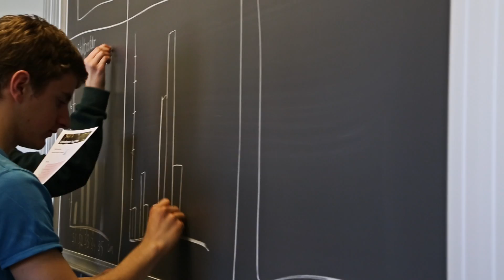Viden på vej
Statens Naturhistoriske Museum "sætter hjul under museet", og fremover skal yderligere 4.500 gymnasieelever fra hele landet hvert år opleve museets fascinerende foredrag og undervisning.

"Viden på Vej" er støttet med over 4 millioner kroner af VILLUM FONDEN og kommer til at løbe over tre år fra 2013. Med "Viden på vej" kommer Statens Naturhistoriske Museum gymnasierne i møde. Med en bil fyldt med autentiske genstande og unge forskere vil museet drage ud i landet og besøge gymnasierne.

Evolutionsbiologi - i teori og praksis
Omdrejningspunktet for Viden på vej er den naturvidenskabelige metode, involverende undervisning, brug af originale genstande og foredrag af unge naturvidenskabelige forskere. Og alt sammen er det med evolutionsbiologi som det gennemgående tema. Således er det de populære undervisningstilbud "Evolutionens byggesten", "Evolution - fra dinosaur til fugl" og "Menneskets evolution", der kommer med på tur rundt i landet.